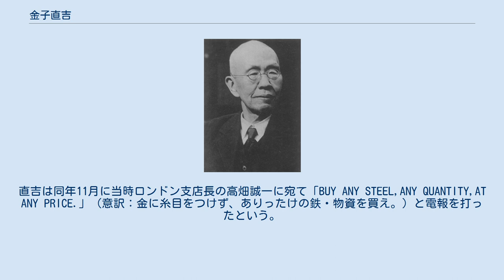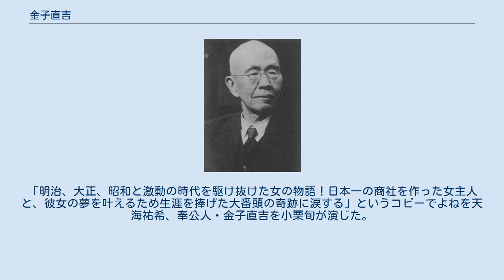金子直吉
金子 直吉（かねこ なおきち、慶応2年6月13日（1866年7月24日） - 昭和19年（1944年）2月27日）は、日本の実業家。
丁稚奉公から身を起こし、鈴木商店の「大番頭」として大正時代には三井財閥、住友財閥、三菱財閥をしのぐ規模の企業グループに拡大させ財界のナポレオンともいわれた。
 慶応2年（1866年）、土佐藩領内で商家の子として生まれる。
一家は直吉の幼少期に現在の高知市に移り住む。
家が貧しいため学校にも行けず、10歳頃から高知市内に丁稚奉公に出る。
荷車を引いて紙くずを集めたり砂糖店や乾物屋、質屋への丁稚奉公へ出た。
独学で経済や中国古典などを学び、明治19年（1886年）、20歳で神戸の砂糖問屋・鈴木商店に入る。
鈴木商店はすでに神戸八大貿易商の1つに数えられるようになっていた。
明治27年（1894年）に当主の鈴木岩治郎が死去すると、未亡人の鈴木よねが直吉と柳田富士松の両番頭に委任し、事業を継続する。
その直後、直吉は樟脳の取引で損失を出すがよねはそのままの体制で経営を続ける。
 明治32年（1899年）、直吉は当時の台湾総督府民政長官後藤新平と交渉し、専売制を目論んでいた後藤と通じ台湾樟脳油の販売権のうち65%を獲得。
虫除けの必需品で、欧米にも輸出し大きな利益を上げた。
明治35年（1902年）に鈴木商店が鈴木合名に改組されたときには、社員（合名会社においては役員兼出資者の意味）に加えられた。
明治36年（1903年）に住友樟脳製造所を買収。
福岡県に大里製糖所を設立した。
明治38年（1905年）、神戸製鋼所の前身の小林製鋼所を買収、大正4年（1915年）には米沢の織物工場を買収し人造絹糸の事業を始める（のちの帝人）。
 大正3年（1914年）、第一次世界大戦が始まると世界中で投機的な買い付けを行う。
直吉は同年11月に当時ロンドン支店長の高畑誠一に宛て「BUY ANY STEEL,ANY QUANTITY,AT ANY PRICE.」（意訳：金に糸目をつけず、ありったけの鉄・物資を買え。）と電報を打ったという。
ものすごい勢いの買い付けに、当時世間は金子の正気を疑ったという。
国内は鉄不足であったが、アメリカ向けに完成した船と引換に鉄で支払いを受けるとの交渉をまとめ大きな利益を得た。
この利益で多くの企業を系列傘下に収め、工場を増やし海外にも支店網を広げて鈴木商店を一大コンツェルンに築きあげた。
これらの事業拡大の資金を提供していたのは台湾銀行であった。
 貿易を日本人の手にという情熱が初期の直吉の原動力となっていたが、後にその情熱は日本国内の三井、三菱という既成財閥に向かう。
大正6年（1917年）11月に高畑に宛て書いた手紙では「戦乱の変遷を利用し大儲けを為し三井三菱を圧倒する乎、然らざるも彼等と並んで天下を三分する乎、是鈴木商店全員の理想とする所也、小生、是が為生命を五年や十年縮小するもさらに厭うところに非ず」と記している。
 大正7年（1918年）7月23日から始まった米騒動の際は、米を買い占めているというデマが原因で鈴木商店の焼打ちに発展する。
この時、直吉の首に10万円の賞金が掛けられたといわれている（鈴木商店焼打ちをテーマにした小説が城山三郎『鼠』で「鈴木＝悪徳商社」という認識に対し、綿密な取材で反ばくした経済小説の傑作）。
この際に、直吉は外国産米を輸入しようと奔走しており、濡れ衣であったが一切の弁明を行わなかった。
しかし、この態度が一層の誤解を生む原因ともなった。
 第一次世界大戦後の反動で株価、工業製品価格、船舶運賃が軒並み下落。
ワシントン軍縮会議の影響で日本海軍の艦船の建造が中止された影響も受けた。
株式を上場せずに銀行からの借り入れのみで、運転資金をまかなっていた鈴木商店は大きな打撃を受ける。
鈴木商店の資本金1億3000万円に対し、借入金が10億円を超えていた。
 大正12年（1923年）9月1日、関東大震災が発生すると政府は震災手形割引損失補償令を公布。
これは震災前に銀行が割り引いた手形のうち、決済不能になった損失を日本銀行が補填するというものであった。
この制度成立には、直吉から政治家への働きかけがあったといわれている。
鈴木商店と台湾銀行はこの制度を利用し、損失の穴埋めを行う。
政府も黙認の態度をとっていた。
 昭和2年（1...